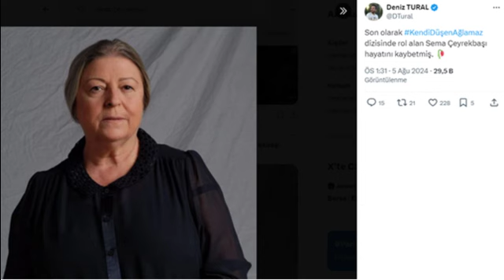SON DAKİKA - Yeşilçamın Usta Oyuncusu Sema Çeyrekbaşı Vefat Etti. Kaç Yaşında Ve Neden Vefat Etti ?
Yeşilçamın Usta Oyuncusu Sema Çeyrekbaşı Vefat Etti. Kaç Yaşında Ve Neden Vefat Etti ?
Kendisine Allah'tan rahmet sevenlerine ve yakınlarına başsağlığı dileriz.